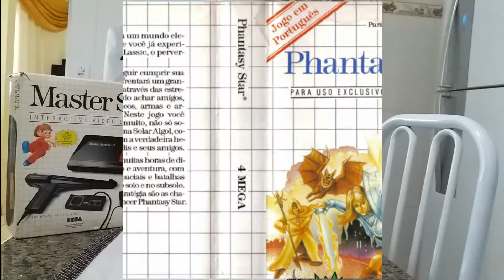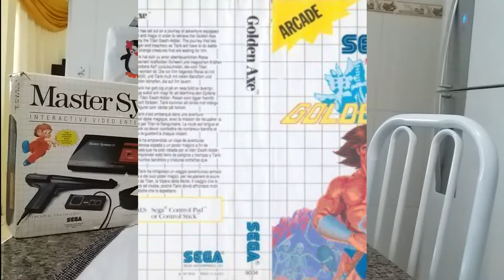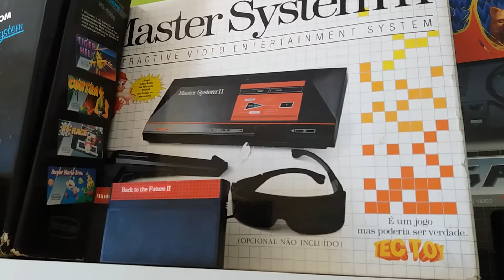Master System II Meu Sexto Console Retro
PARAÍSO GAMES